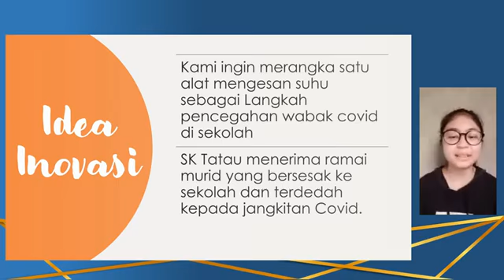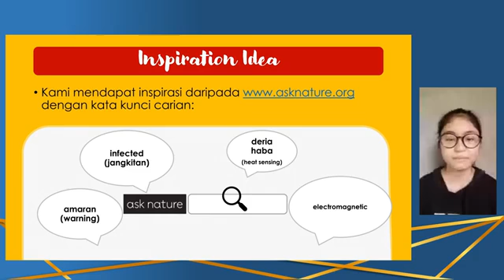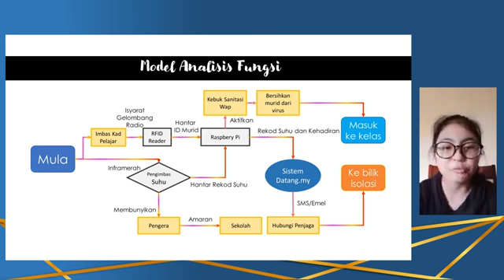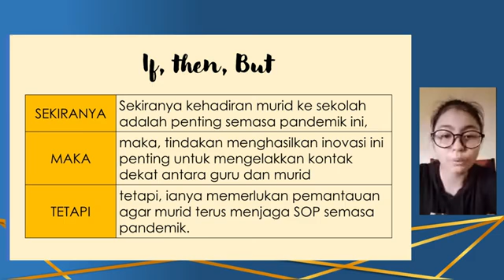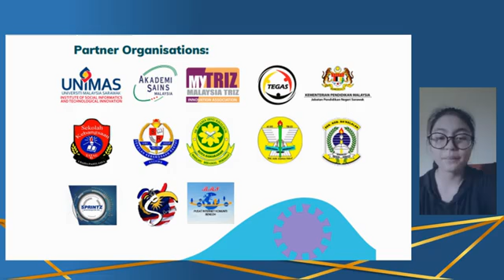2021 eBKF8 Innovative Competition Pengesan Suhu dan Kehadiran SeKaTa